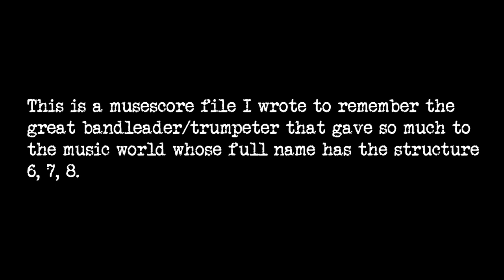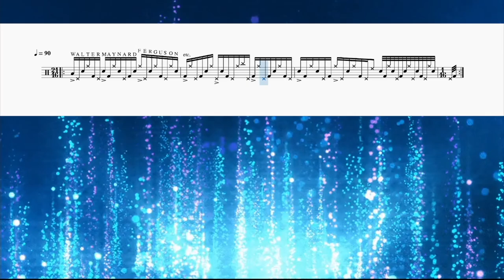MAYNARD FERGUSON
This is a musescore file I wrote in the memory of the great bandleader/trumpeter who gave so much to the world and whose name has the structure 6, 7, 8.